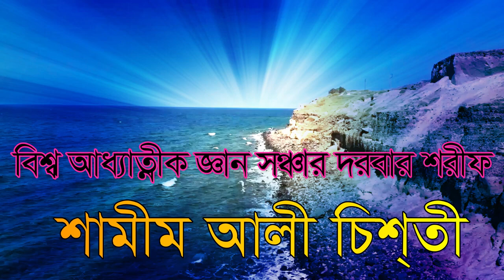বিসমিল্লাহ ও কালেমা কে ভেংগে দিলেন, bismillah o kalima deher maje Vanglen